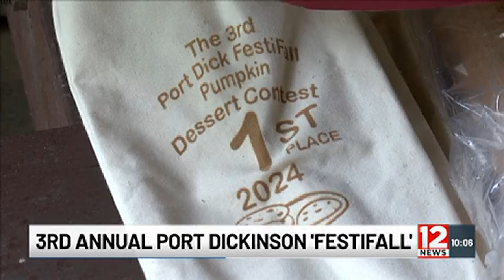Attendees brave rainy weather for the third annual ‘Festifall’